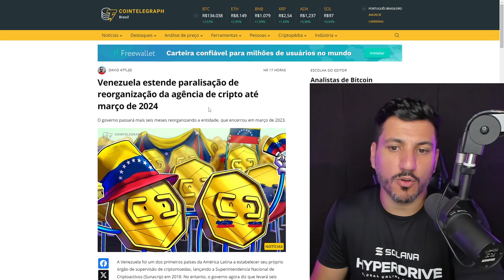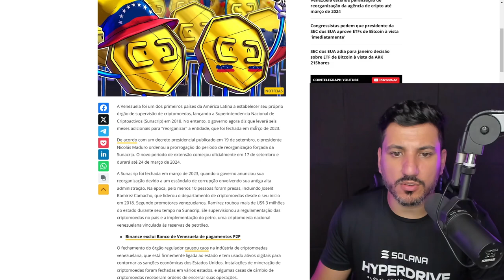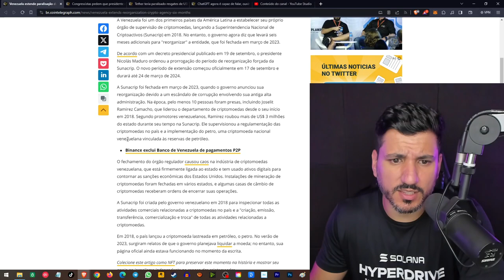Venezuela estende paralisação de reorganização da agência de cripto até março de 2024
Venezuela foi um dos primeiros países da América Latina a estabelecer seu próprio órgão de supervisão de criptomoedas, lançando a Superintendencia Nacional de Criptoactivos (Sunacrip) em 2018. No entanto, o governo agora diz que levará seis meses adicionais para "reorganizar" a entidade, que foi fechada em março de 2023.